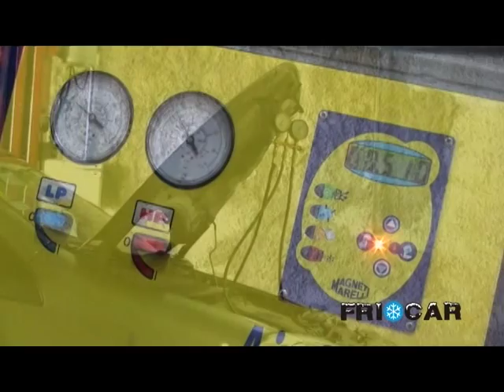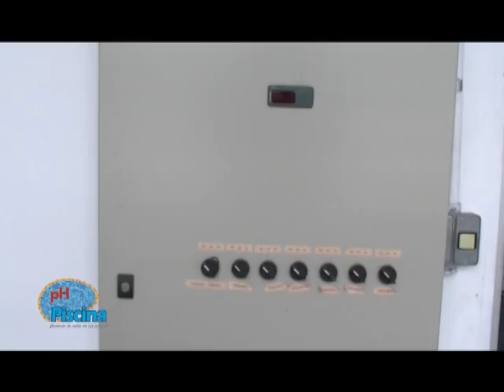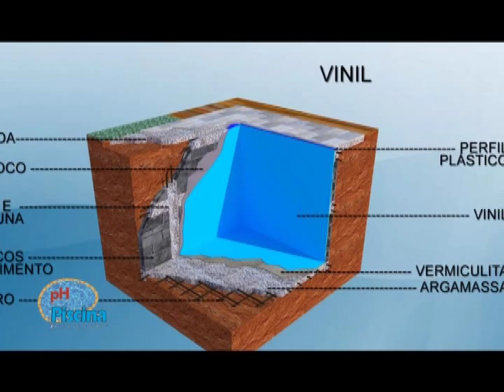Gente e Marcas de Sucesso 26/03/2016